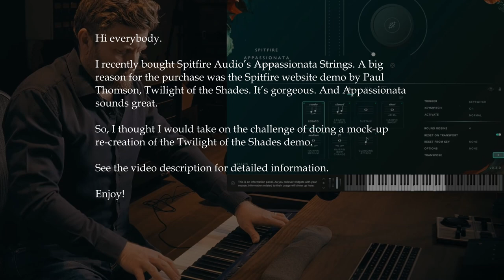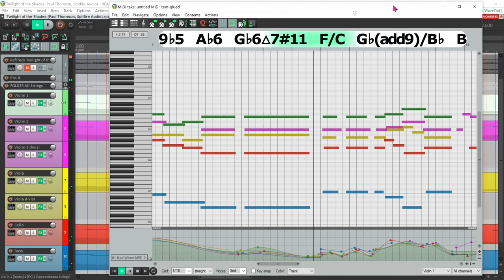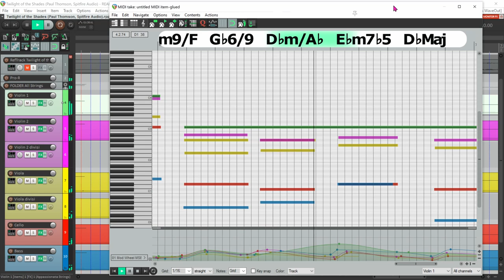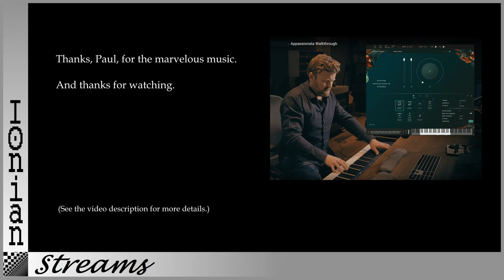Re-Creating Twilight of the Shades Appassionata demo by Paul Thomson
I recently bought Spitfire Audio’s Appassionata Strings. A big reason for the purchase was the Spitfire website demo by Paul Thomson, Twilight of the Shades. It’s gorgeous. And Appassionata sounds great.

So, I thought I would take on the challenge of doing a mock-up re-creation of the Twilight of the Shades demo, for two reasons. One, I wanted to see if Appassionata really did sound that good for me, at home, on my system. Or, was there some magic sauce used by Spitfire to get that full, smooth string orchestra sound that would be difficult to duplicate. And two, I just wanted to immerse myself in Paul’s captivating composition and explore its harmonies and voicings in depth.

On the first point, yes, Appassionata sounds that good out of the box. A wonderful, rich sound with very little “tweaking” needed. For this mock-up I used the legato articulation exclusively. Then, just use the Mod Wheel dynamics and Expression controls to imbue the music with movement and emotional phrasing. You can squeeze out even more realism using note velocities to control fingered, bowed, and portamento-like transitions. I experimented with this technique on the Violin 1 and Cello tracks but it’s a very subtle effect.

I used the Mix 1 mic mix with no other EQ. Then I just added a bit of reverb – FabFilter’s Pro R with the “Concert Hall Vienna” preset. In the Appassionata “In Conversation” video at 21:36 Paul states that he used a mix of the stereo room and stereo mids mics on Twilight of the Shades and automates the stereo mids level to feature certain sections. I expect his mic choice is the reason for the more “creamy” tone of his mix.

Other than to match the timing of the original piece I disregarded the tempo grid altogether.

On the second point, Twilight of the Shades has some unexpected, yet beautiful -- or as Paul would say, “fruity” -- harmonies. For the most part I heard five voices: Violin 1, Violin 2, Viola, Cello, and Bass. Occasionally a sixth voice was heard, which I put in either the Violin 2 divisi or Viola divisi track. With the rich harmonies and surprising twists, it was indeed a challenge to pick out the voices by ear and I’m sure I didn’t succeed 100% as to which voice carries which harmony part. But I believe the harmonies are close to correct. I also did my best to identify the harmonies. But I sense that Paul paid more attention to the voice leading first, with the harmonies falling out as a natural, “after-thought” consequence thereof.

Of particular note is his creative use of non-root “slash” bass notes. These are sometimes just inversions, but sometimes move into polychord territory. In a couple places the obvious bass note is there ready to go, but Paul breaks the rules and uses a bass note seemingly unrelated to the overlying chord -- and yet it works beautifully. This occurs at 0:58 and 2:06 in the video.

At 1:08 there’s a four note ascending melody that ends on the F of an F7#5. Paul harmonizes each note of the ascending melody with a contrary motion descending bass line from B-flat down to F. Then he simply fills in the interior voices with various random notes/chords until it sounds good (see his video comments below). The chords themselves are rather irrelevant and simply result from the voices used.

At 1:30 three chords occur that I hear (maybe because I’m a guitarist) functioning like a common flamenco chord pattern: F, F#, G#, F. But Paul uses his non-root bass notes, interior “crunch” notes, and a chord substitution of Bmaj for the G#. How does Bmaj resolve to F? I don’t know… but it does.

I would love to see a video by Paul about the compositional approach he used for Twilight of the Shades (such as the video Dan Keen made for his equally beautiful demo, Reunited At Last).

In lieu of that, Paul’s video on chord substitution is a good look at his approach to harmony. He says: “Just picking something totally at random, and thinking of the thing that shouldn’t work. This is really just about feeling your way through things, finding something that really sounds good and that speaks to you. Absolutely learn as much as you can about harmony … what chord you’re using and why that might relate to something. But there’s a lot to be said for just improvising and trying to find something that sounds different and sounds good to you. All of the ways you’re allowing the inner voices to move are going to give context and meaning to the chord that you choose. The amazing thing is that you can almost pick any chord. You’ve got to free yourself from thinking, ‘oh, what key am I in (etc.)?’ Forget about all that stuff. Just go with the flow. You’ll hear, though, if it doesn’t sound right. The reason that you’ll hear it is instinct. You’ve got to stop over-thinking it.”

Well said, Paul, and well done.